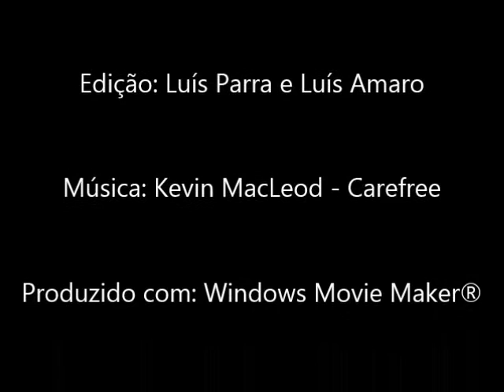Concurso 7 Dias, 7 Dicas sobre os Media 2016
Menção honrosa
Título/ tema: 7 dicas para evitar a dependência online
Autores: Luís Parra, Luís Amaro, 8.º ano
Professora orientadora: Cláudia Teixeira
Escola Básica Infante D. Fernando, Agrupamento de Escolas de Vila Real de Santo António